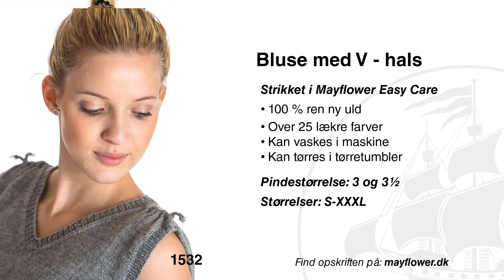Strikkeopskrift 1532: Bluse med v- hals og uden ærmer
Sporty bluse der er klar til action, strikket i Mayflower Easy Care. Så er der klart til start i denne smarte sports-inspirerede bluse med v-hals og uden ærmer. Brug den som vist, til et par sportsbukser, leggins eller måske til en fin lille sommer nederdel. Den er lige anvendelig til det hele.